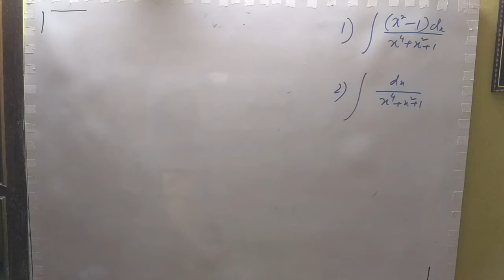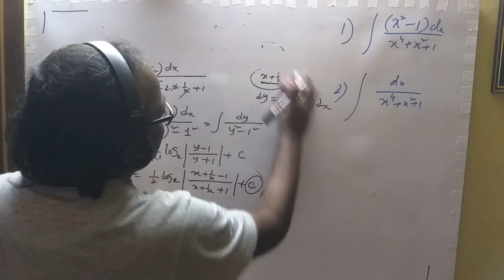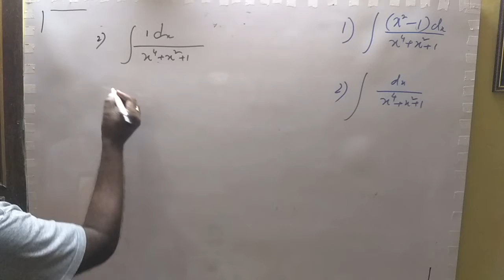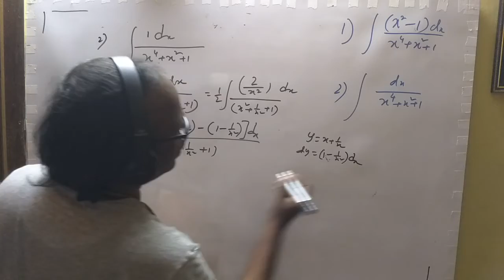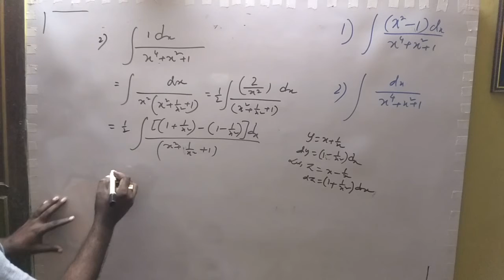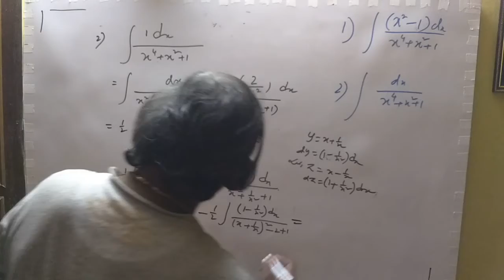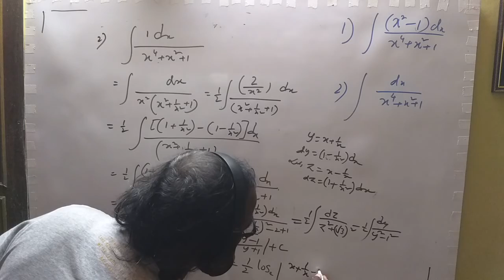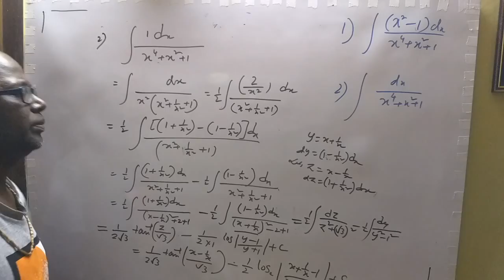integration jee mains tricks | integration for jee advanced Integration | (L3)25n20